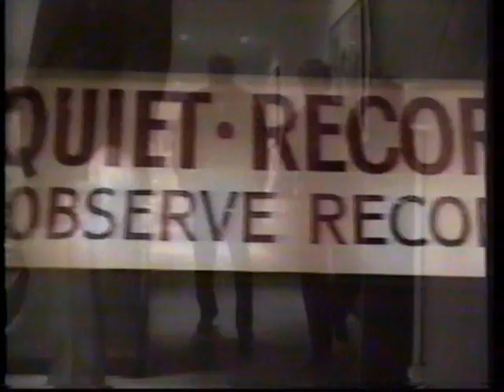Frank Sinatra Duets (CBS Special 11/25/94)